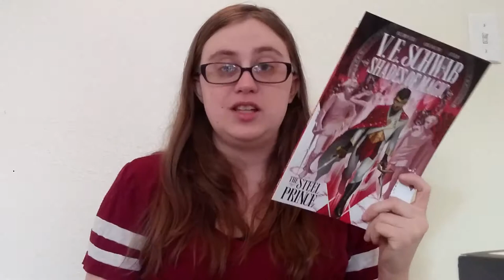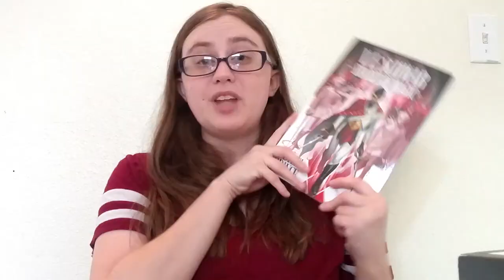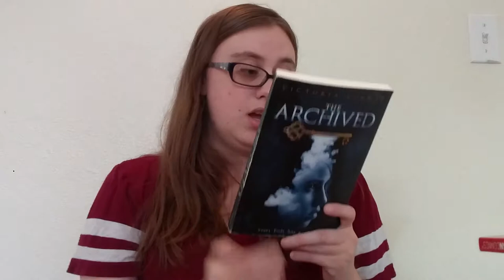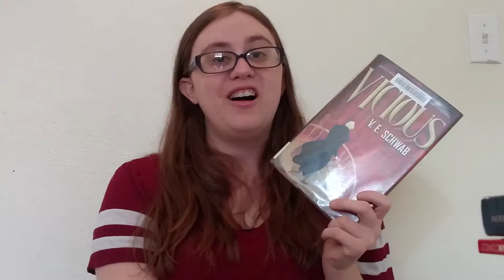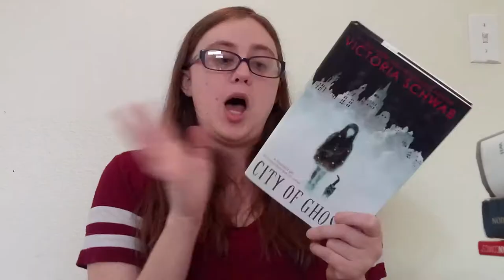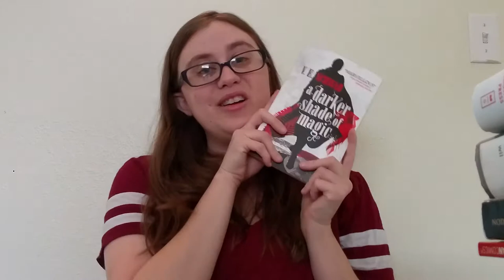Schwabathon 2019 Announcement (September TBR)